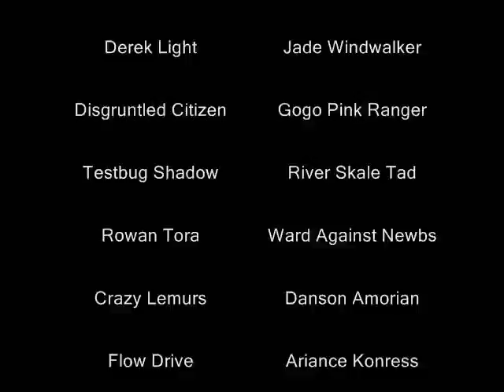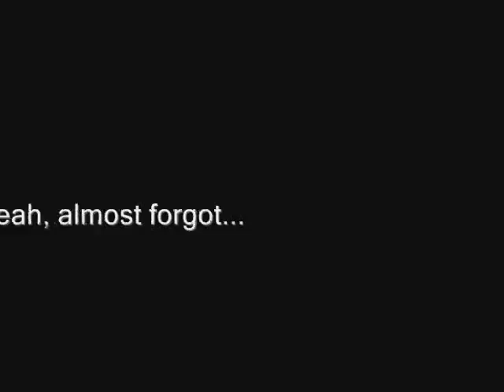Guild Wars - En Fuego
Awesome Guildwars music video. I did not make this video, nor do I claim to, simply reposting it because I like it